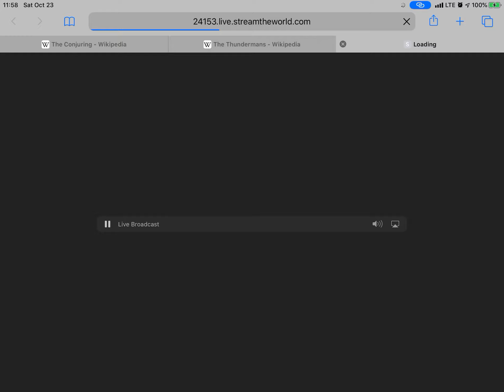96.5 FM - KJJK-FM - KJ Country Legal ID